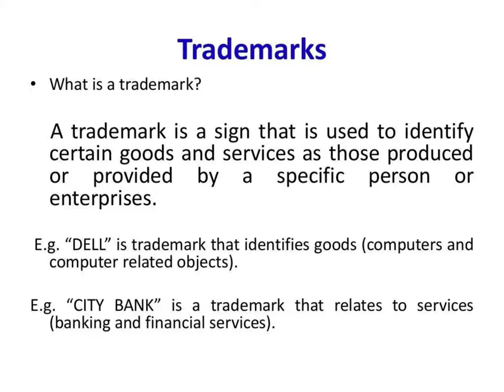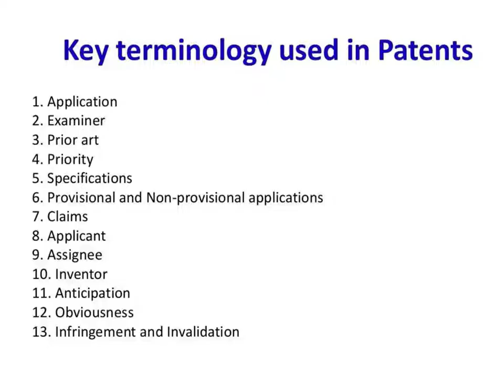Intellectual property Rights and medical Science- Desh Bhagat University